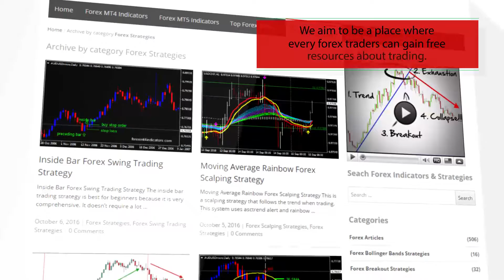ATR Smoothed HTF Forex MT5 Indicator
Download ATRSmoothed HTF Forex MT5 Indicator

-About-

ATRSmoothed HTF Forex MT5 Indicator
Forex Strategies
Forex Indicators
Forex Systems